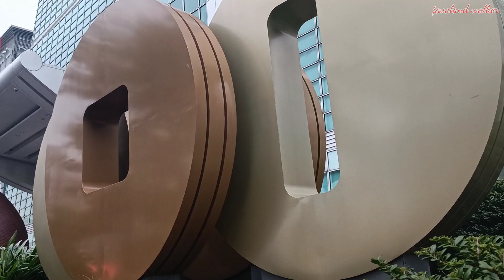JALAN JALAN DI TAIWAN || WAJAH IBUKOTA NEGARA TAIWAN@TaiwanWalker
jalan jalan di Taiwan bersama javaland Walker akan mengajak sobat semua untuk berkunjung ke ibukotanegarataiwan yaitu di kotataipe yang merupakan kota metropolitan juga kotaterbesartaiwan.disamping merupakan ibukota negara Taipe merupakan kota yang aman,nyaman,bersih serta ramah maka tidak heran jika banyak orang yang betah tinggal di taipe.bagi sobat yang suka dengan konten konten perkotaan serta kota metropolitan silahkan ikuti channel javaland Walker karena channel ini menyajikan konten jalan jalan di perkotaan yang sangat menarik.@TaiwanWanderer @TaiwanWalker

silahkan:

👉Like:tekan tanda jempol jika sobat menyukai channel ini.
👉Share:silahkan di share kepada teman,grup ataupun komunitas kalian.